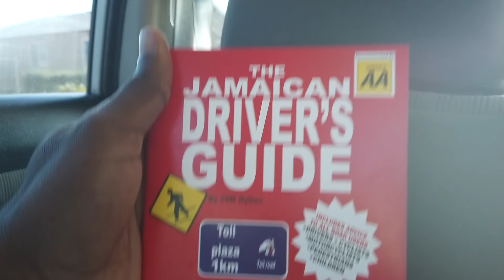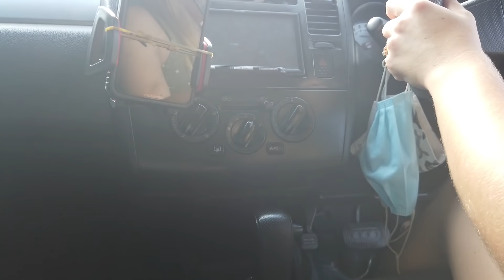Russian 🇷🇺 Girl Learns How to Drive in Jamaica 🇯🇲/ Why I’m So Afraid to Drive in Jamaica 🤯😣